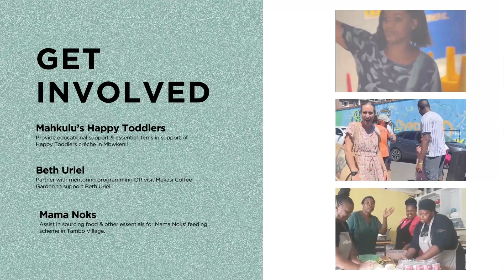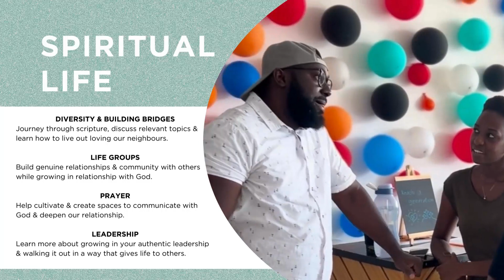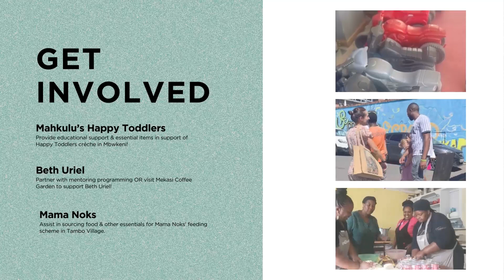Re-Family-Part 3 // Numa Life Church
Thank you for checking out this week's message! We hope that it encourages you & reminds you of God's love for you. If you'd like to learn more about us, visit our